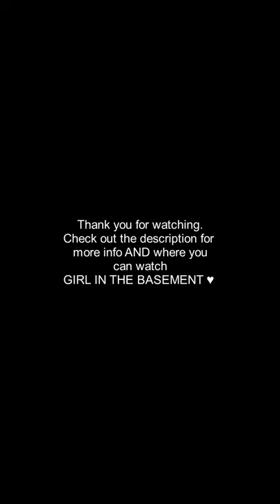IG Chat - Elisabeth Rohm & Stefanie Scott talk Girl In The Basement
February 27, 2021: Actress & Director Elisabeth Rohm chats with fans & co-star actress Stefanie Scott! They discuss the debut of their Lifetime film, Girl In The Basement.  GITB aired on Lifetime Feb.27th & is currently available to watch on their website!

Follow Elisabeth on Instagram at Elisabethrohm ♥ Stefanie at Stefaniescott ♥ ( Stef enters chat around 3:20 ) Info on co-star Jake Etheridge & Stefanie's song Wherever I May Go is at 17:50

HERE is where you can watch GIRL IN THE BASEMENT!

HERE is info on R.A.I.N.N. the National Sexual Assault Hotline:
24/7 free confidential support